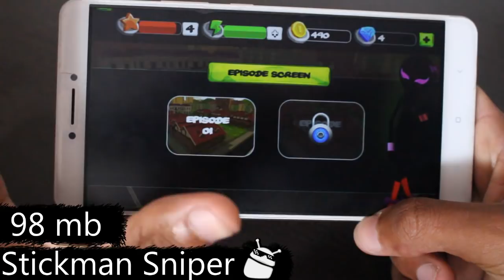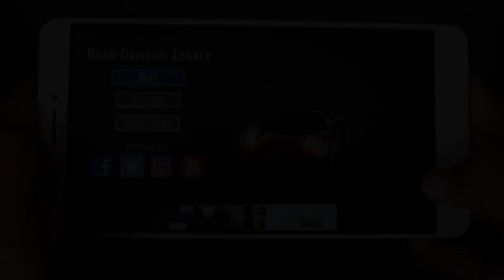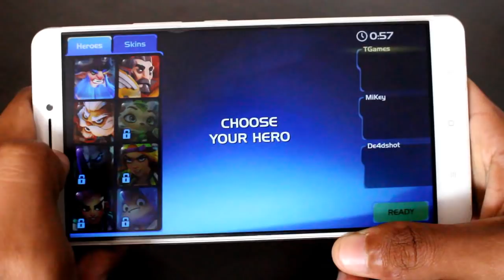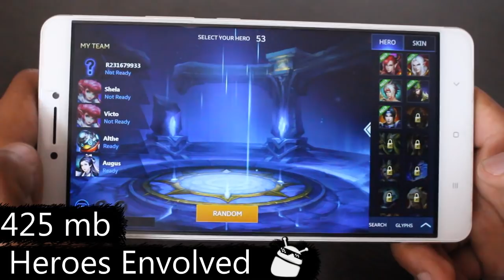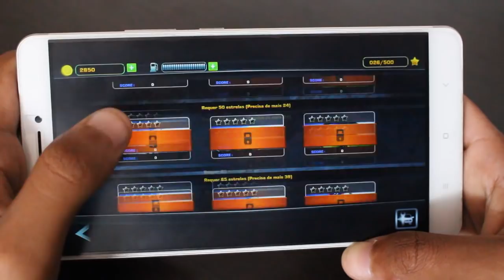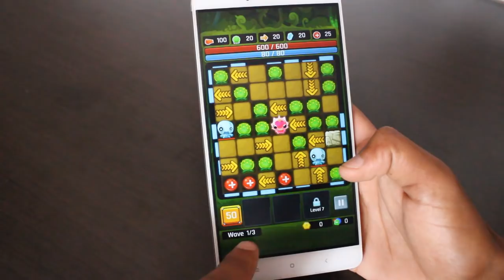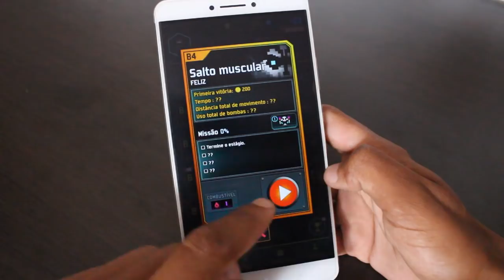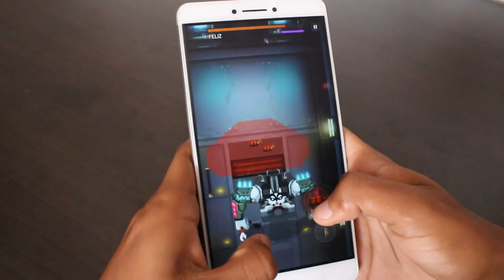Os 10 Melhores Jogos NOVOS INCRÍVEIS Para Seu Android - #243 2017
Caixa Postal: 90795
Cep: 25620971
Nome: Jean Nunes de Oliveira Silva
Petrópolis - Rj